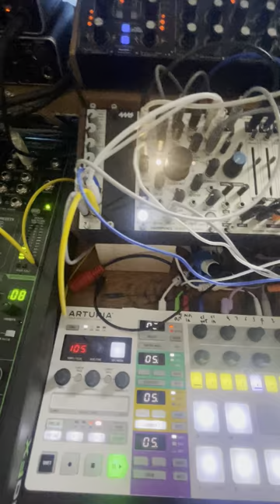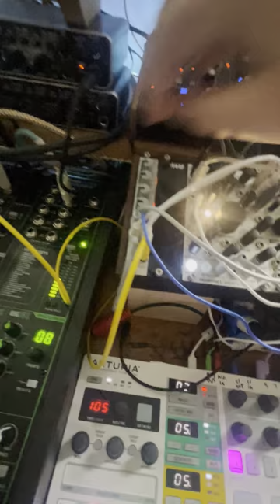long hard summer jam